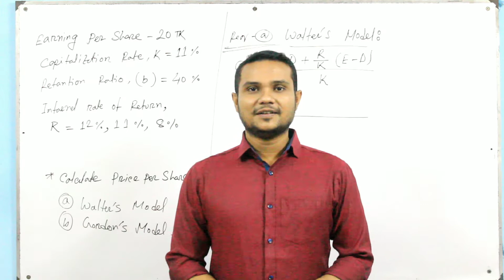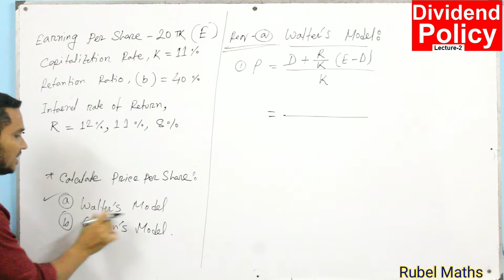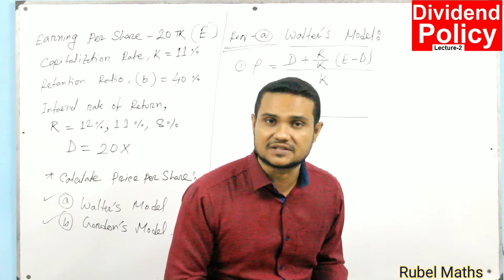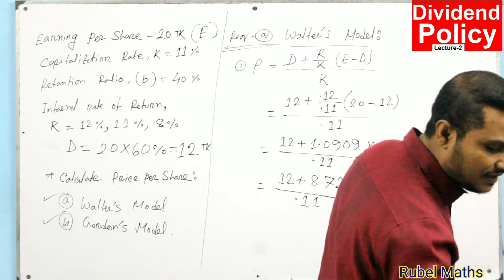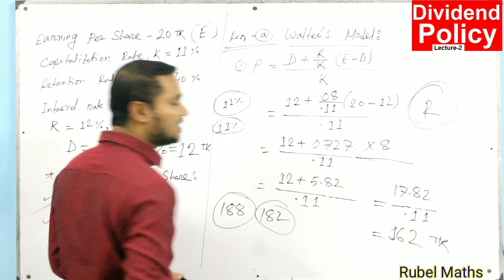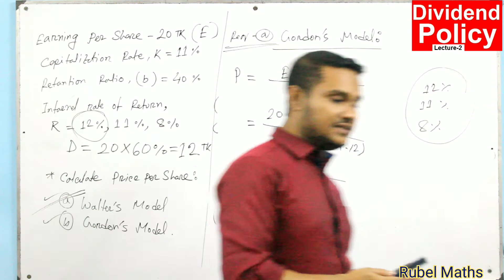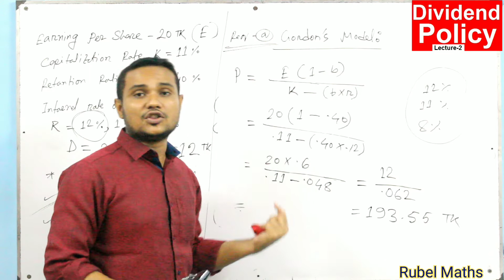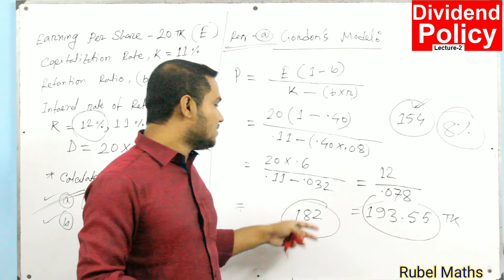Dividend Policy / Financial Management / Investment Management / 3rd Year / 4th Year / Lecture -2